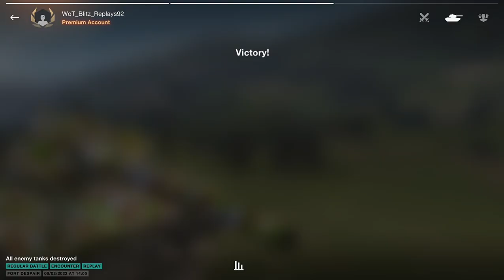WoT Blitz UZ Gaming - Super Conqueror 9140 DMG, 5 Kills